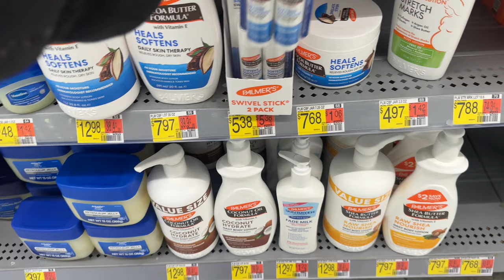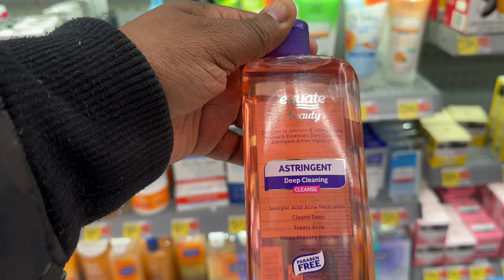WEEKEND VLOG| Time To Clean🧽Cicis Pizza•Work•Church•Cooking✨UniqueShonte Vlogs✨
Heyy my unique beauties🥰💛🩵